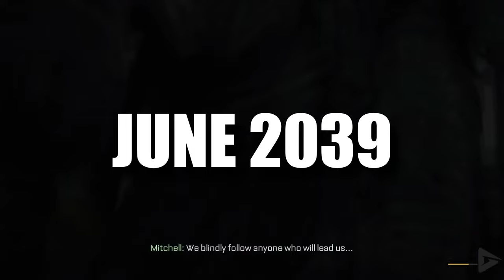The Full Story Of Atlas Corporation (Call of Duty Story)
Today we look at The Full Story Of Atlas Corporation, a major group in Call of Duty Advanced Warfare. Which has recently been introduced in Call of Duty Modern Warfare 3. Today we look at that story. I hope you enjoy!